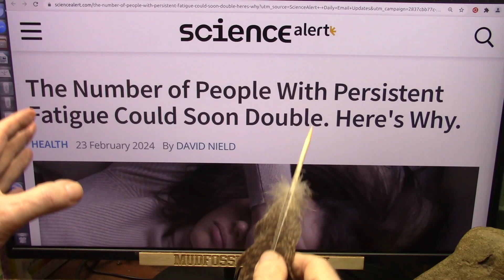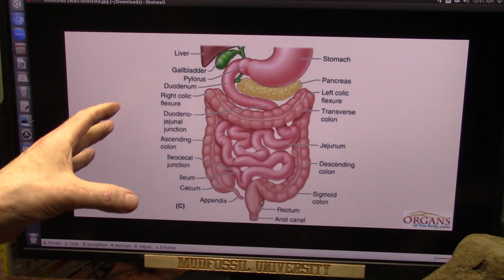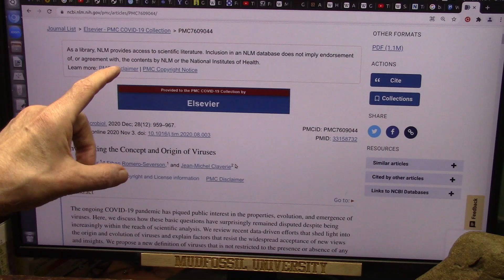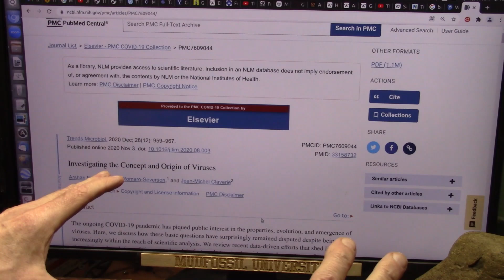NIH says We emphasize the need to rethink virus views that are resisted by century old concepts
This is from the National Institute of Health.
"Defining viruses is surprisingly controversial." (means not understood)
"The ongoing COVID-19 pandemic has piqued public interest in the properties, evolution, and emergence of viruses. Here, we discuss how these basic questions have surprisingly remained disputed despite being increasingly within the reach of scientific analysis. We review recent data-driven efforts that shed light into the origin and evolution of viruses and explain factors that resist the widespread acceptance of new views and insights. We propose a new definition of viruses"
I am making a VERY detailed video explaining the Immune system.